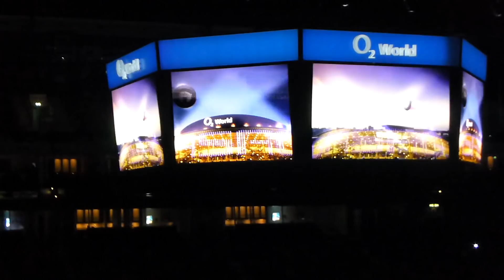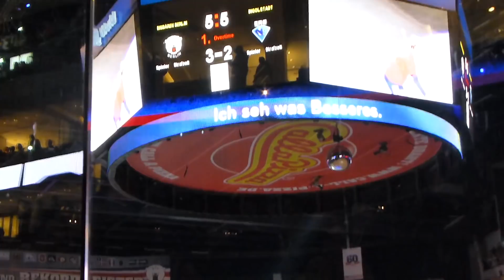EISBÄREN Berlin - RED BLOCK DAY 2014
Trailer, Starting Six + Ehrenrunde
EISBÄREN Berlin vs. Ingolstadt
O2-World Berlin, 30. Dezember 2014